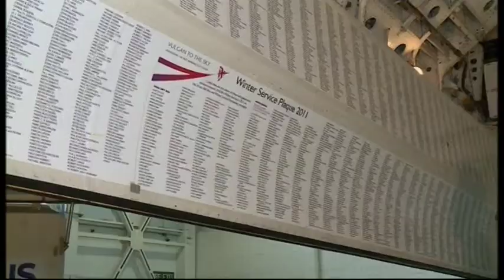Vulcan final flight - Calendar News